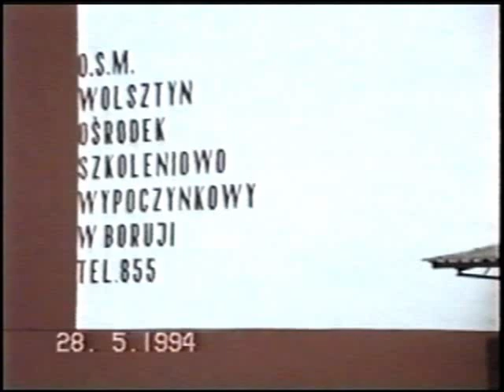Zabawa CB Radio Kuźnica Zbaska, Boruja, 25 Maja 1994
Organizatorzy;
7611 "Joker" Nowy Tomyśl, 8138 "Batory" Nowy Tomyśl.
Prowadzący: 8485 "Stokrotka" Nowy Tomyśl.
Goście;
"Smerfetka" Zielona Góra, "Szogun" Głogów, 3500 Włodek Wolsztyn,
"Karat" Zielona Góra, "Rekin" Zbąszyń, 814 Alina Bolewice, "Ekspert" Zbąszyń, "Furmanka" Jabłonna, Lila "Opornik" Lutol Suchy, "Colorado" Rakoniewice, 6103 "Kapral" Szamotuły, Janek Chmielinko, Witek i Ula Boruja, "Szafir Nowy Tomyśl, 1111 "Kotek" Zielona Góra i inni.